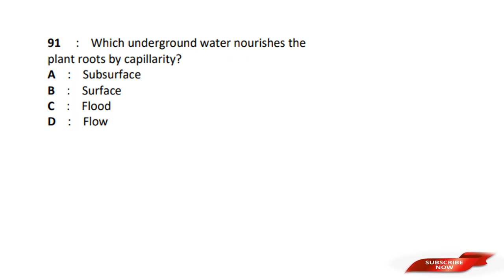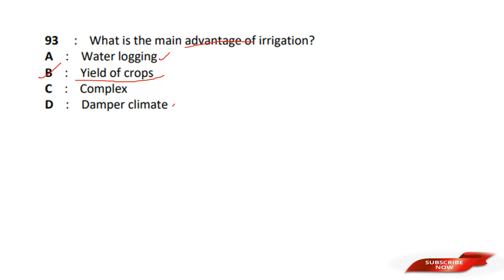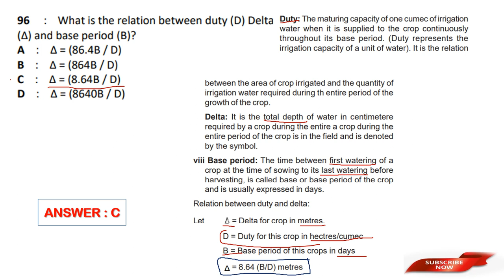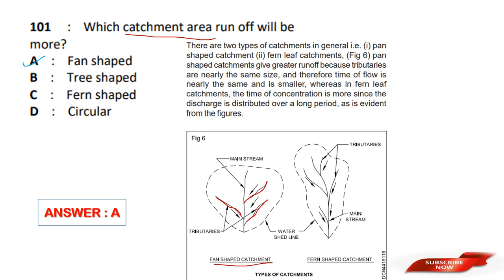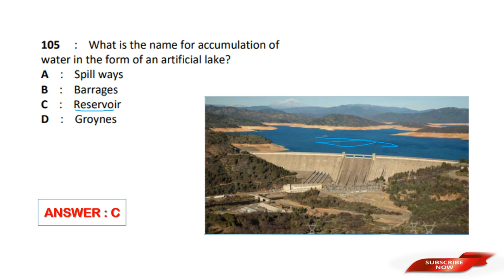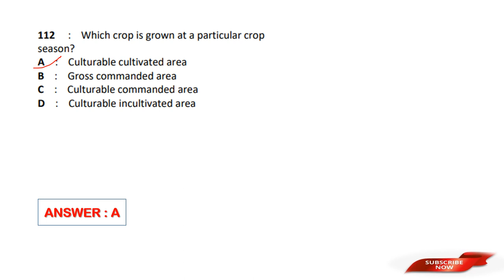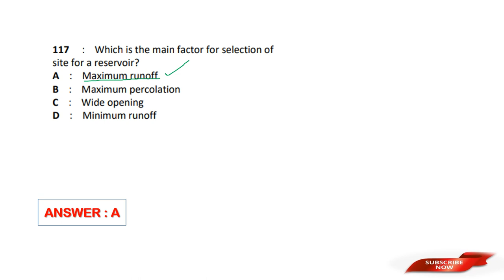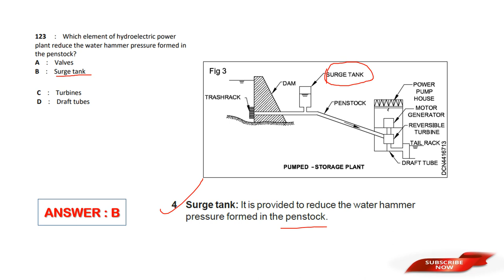IRRIGATION ENGINEERING //MOCK TEST//FOR UPCOMING ALL CIVIL ENGINEERING EXAMS